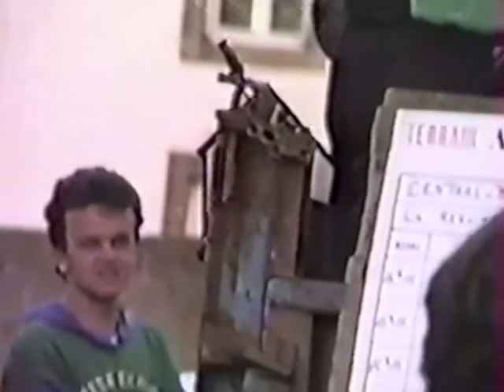1989 05 14 Tournoi inter-bars (JA DE GOURIN )Filmé par Roger Le Naour (fin)